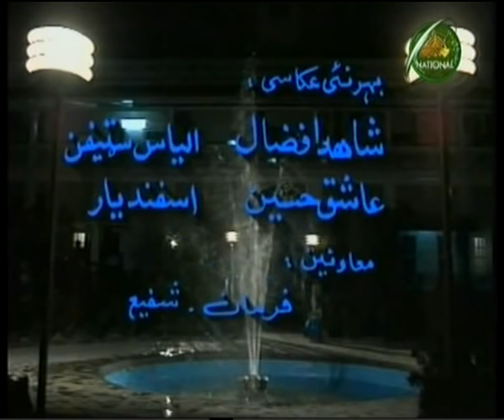Ptv Pashto drama Stare Lare || episode 2